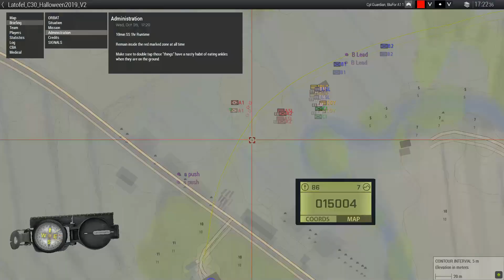Bourbonween - A Spoopy Hallowe'en Special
Brought to you buy, Bourbon.